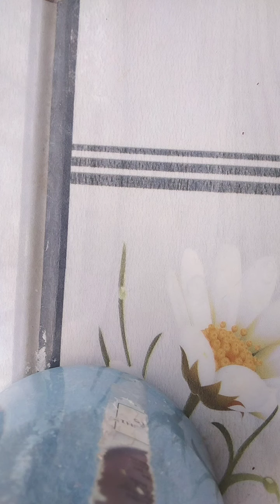my makeup items